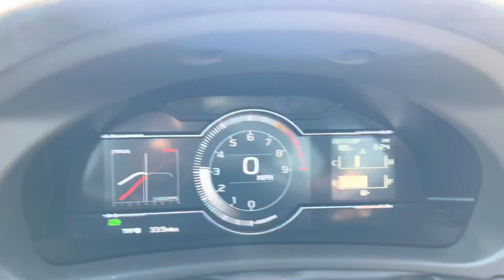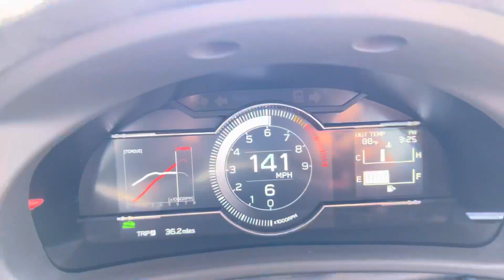2022 Subaru BRZ to 140mph slightly uphill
Stock 2022 Subaru BRZ top speed run to 141mph.  Slightly uphill towards end of video.  Great stability.  Chassis can definitely handle more power and speed.